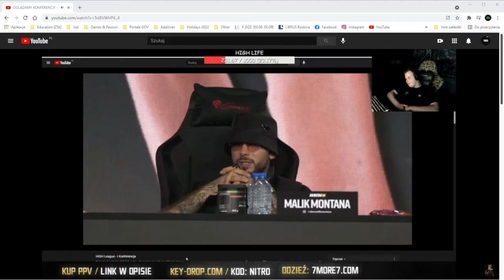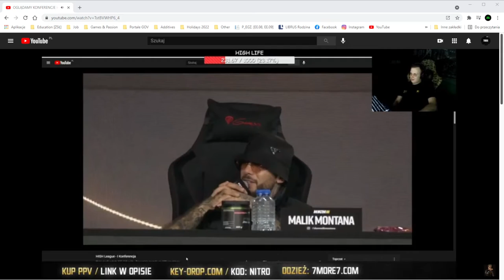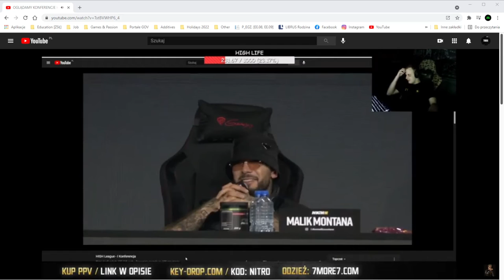HIGH League - I Konferencja (Lexy Chaplin vs Natsu). Reakcja TheNitroZyniaka na słowa Malika Montany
➡️ Witam wszystkich widzów na moim kanale.
➡️ Masz ochotę na więcej? Kliknij SUBA i DZWONECZEK, a już nic nie przegapisz :)